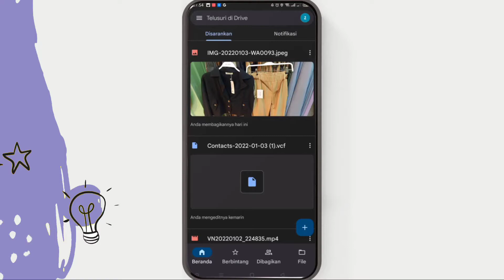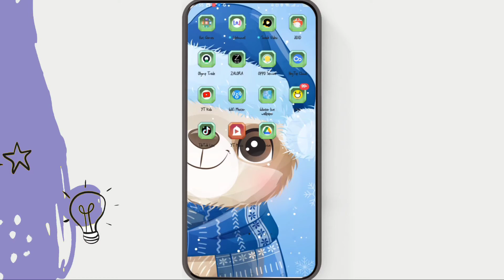Cara Menyimpan File Dari Google Drive Ke Galeri HP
Cara menyimpan file dari google drive ke galeri HP - Semua file yang sudah kita upload ke akun google drive kita sendiri bisa disimpan atau didownload ke hp. Lokasi penyimpanan biasanya akan ada di folder download pada file manager hp.

Nah untuk file google drive jenis foto dan video, biasanya secara otomatis akan tersimpan atau tampil di gallery hp. Jadi sebenernya cara menyimpan file dari google drive ke galeri bisa sangat mudah kita lakukan. Lalu bagaimana caranya? Nah temen-temen bisa simak video ini sampai selesai.

Video ini cocok untuk pencarian :
cara menyimpan file dari google drive ke galeri
cara menyimpan file dari google drive ke hp
cara simpan file dari google drive ke galeri
cara download file dari google drive ke galeri